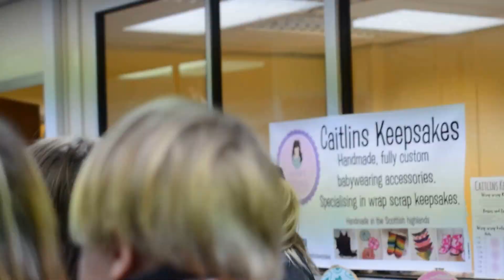Mannequin Challenge attempt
Here's the fun making of our babywearing mannequin challenge. How exactly do you ask our cute little babies to stay still.